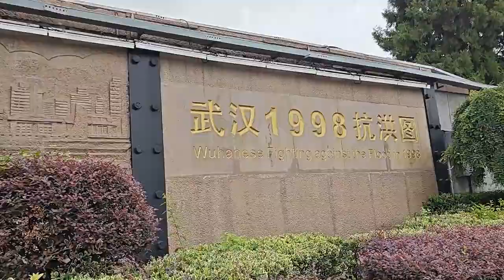大白天，武汉长江大桥下一条“蟒蛇”穿梭着，场面神奇呀！